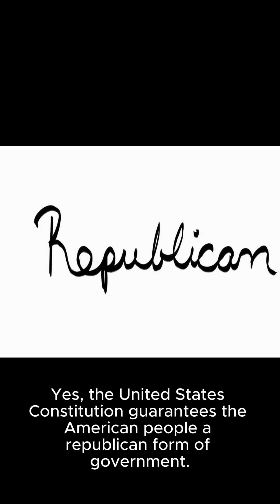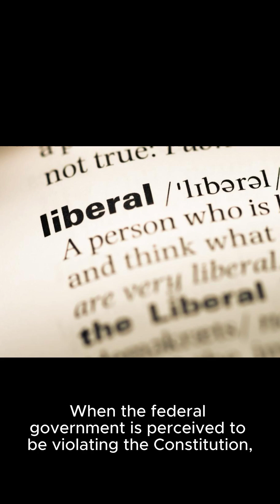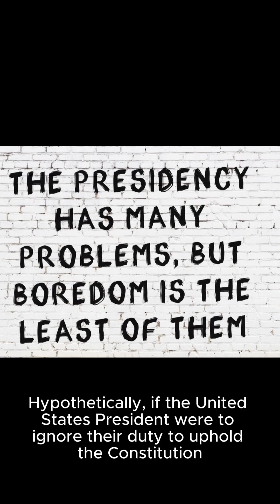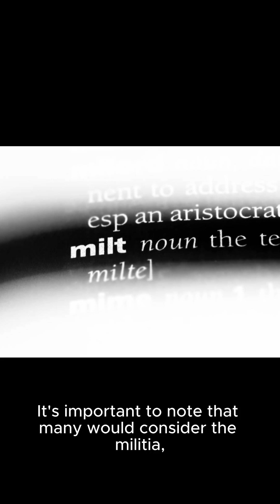Constitutional Mandate to Protect Against Invasion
Does the US Constitution require the Federal Government to protect the United States against invasion?